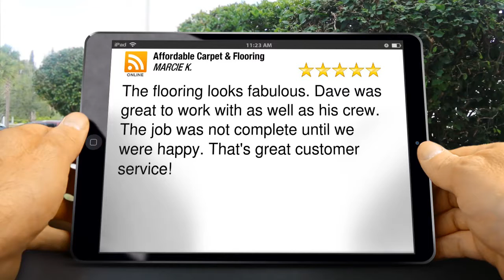Affordable Carpet & Flooring Manassas Incredible Five Star Review by MARCIE KOHL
Excellent Rating

The flooring looks fabulous.  Dave was great to work with as well as his crew.  The job was not complete until we were happy.  That's great customer service!

Affordable Carpet & Flooring
8970 Mike Garcia Dr
Manassas VA
20109